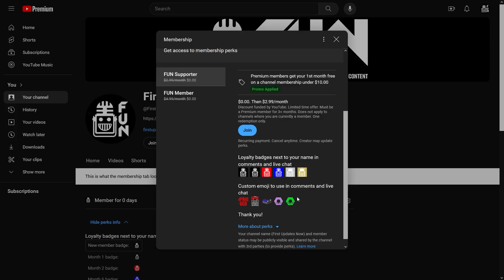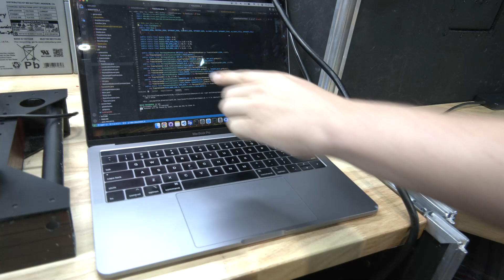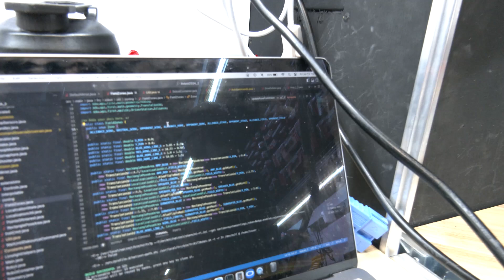1987 Broncobots | Behind the Bumpers | CRESCENDO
1987 Broncobots consistently creates awesome robots and may have been the best robot not to qualify for champs this season. Dive into their custom work and conditional states they implement in auto on Behind the Bumpers.

. Celebrating 20 years of quality robotics parts and superior service @AndyMark is your one stop shop for all your robotics needs.